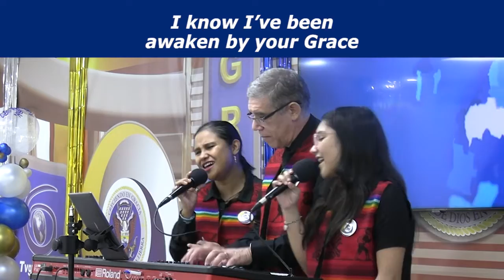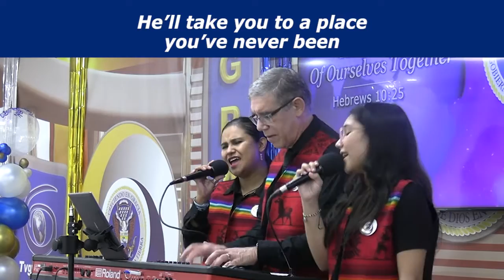Praise Enlightened For Victory TvGrace